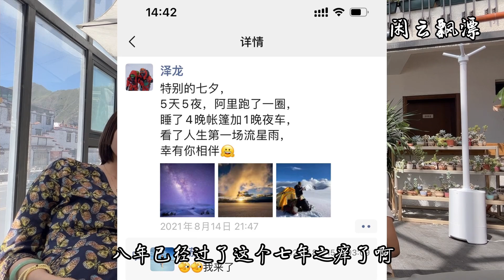珠峰之巅彼此生死相伴，最浪漫的不是顶峰求婚，历经生死平凡相守【闲云飘漂】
2023开启环球旅居，在路上生活学习创造赚钱
摩旅 环球旅行 旅行生活 旅居日常 踏板摩托车 中文频道# 我们强调了视频内容的专业性和安全性，以确保观众获得可靠的信息。